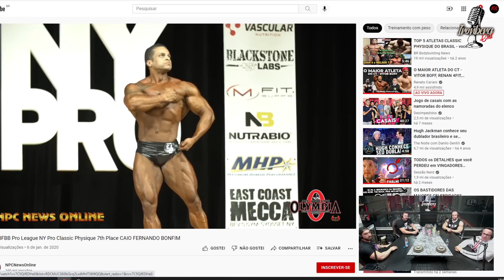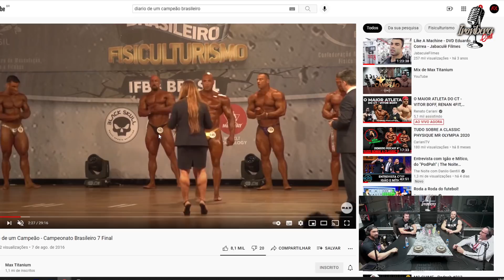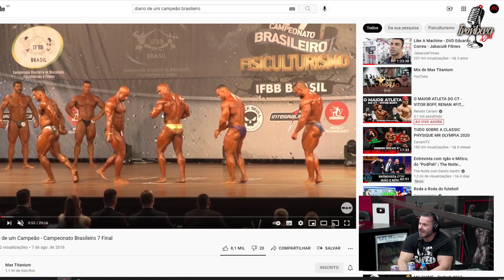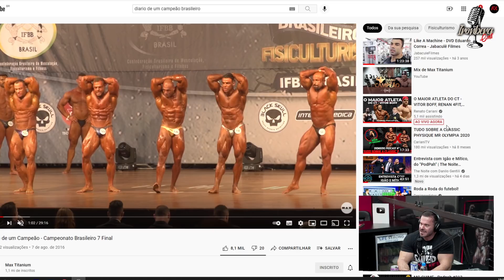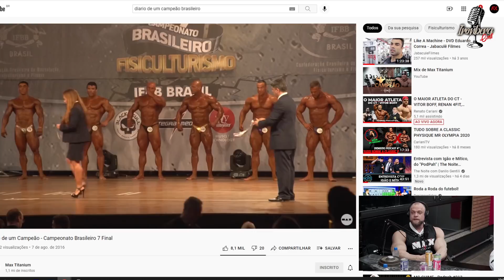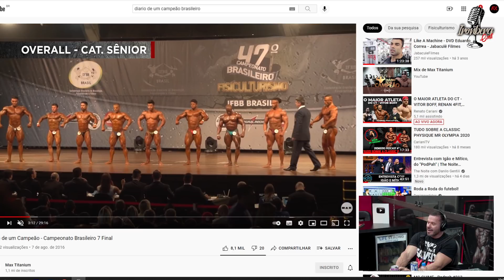VITOR BOFF CONTA UM POUCO DA SUA HISTÓRIA E DO SEU IRMÃO GÊMEO - IRONBERG PODCAST CORTES